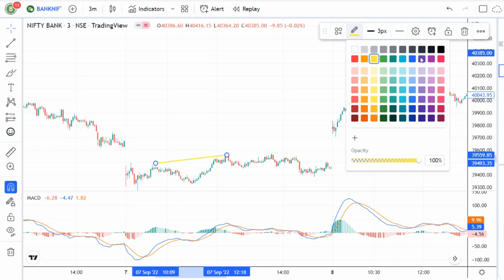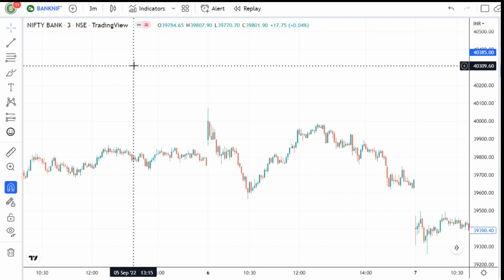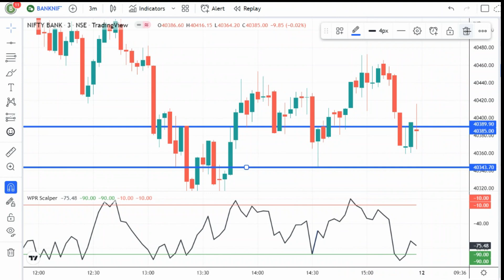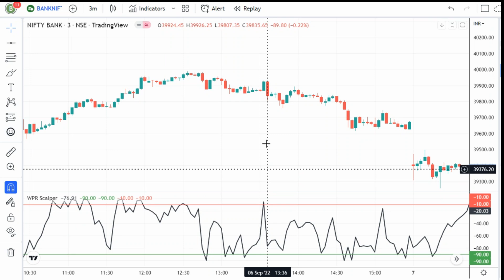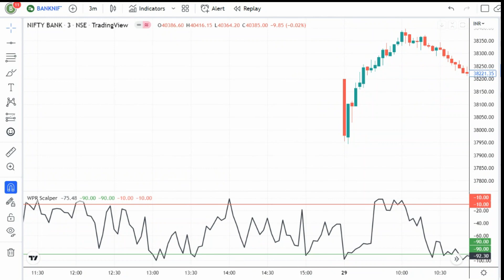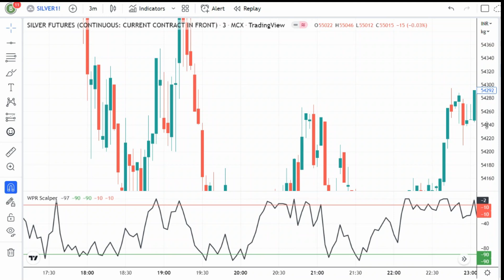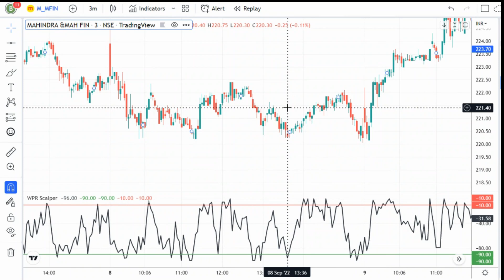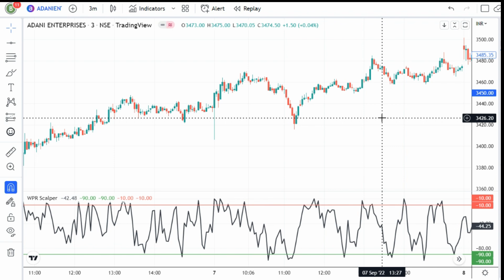Best Divergence Trading Strategy | How to trade Divergence | Divergence Trading Setup